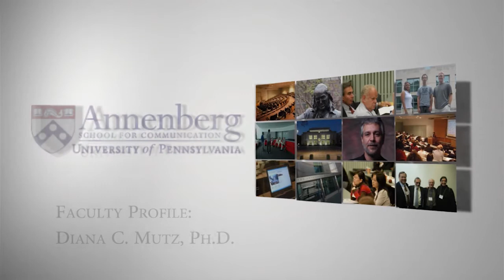Faculty profile: Diana C. Mutz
Prof. Diana Mutz of the University of Pennsylvania's Annenberg School for Communication talks about her current research.